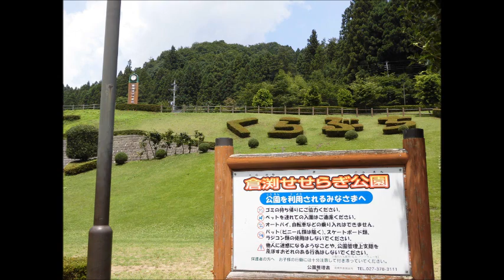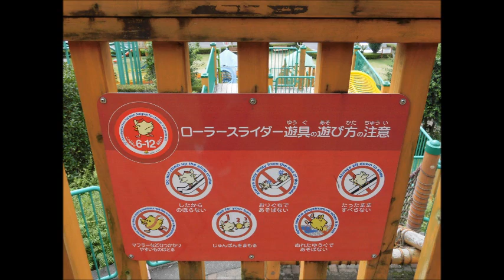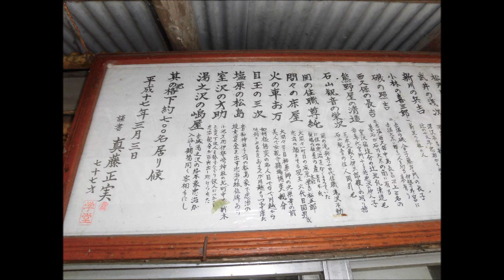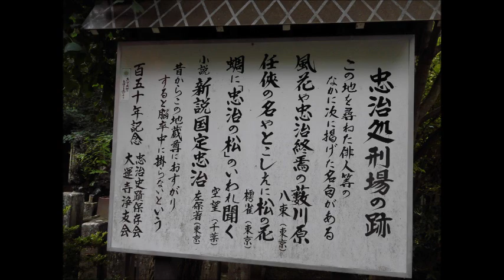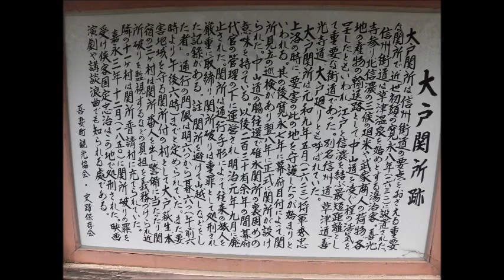倉渕～東吾妻大戸のスライドショー・・ナレーション付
国道406号線で、東吾妻町大戸まで行きました。途中にある倉渕せせらぎ公園と八幡宮にも立ち寄りました。ホラーチックな八幡宮は、迫力のある狛犬がいました。ああいったタイプは珍しいかもしれませんね。国定忠治のお地蔵さんや、大戸関所、一度いらしてはどうでしょうか？